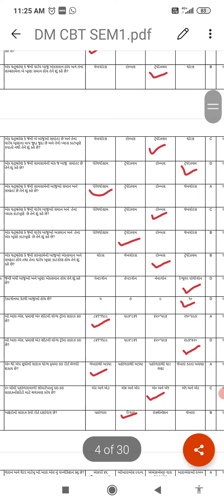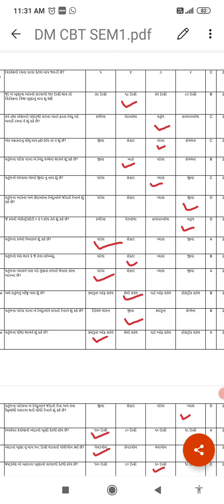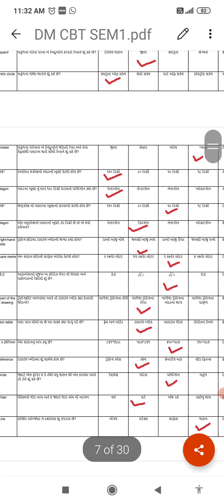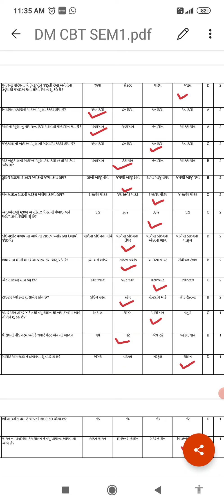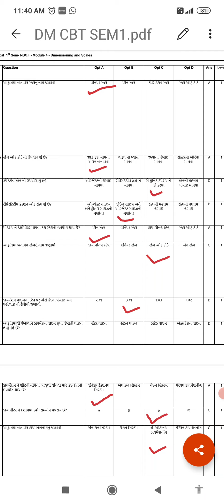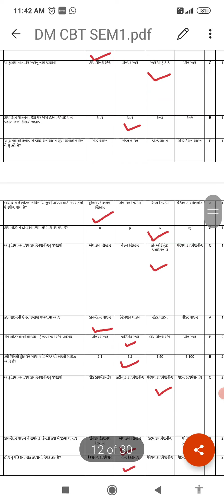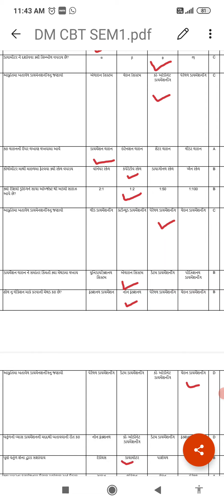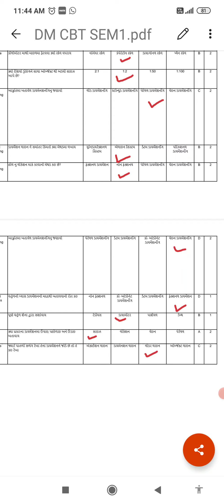DRAUGHTSMAN MECHANICAL SEMESTER 1 SERIES 2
THIS VIDEO FOR TRAINING PURPOSE
TO USEFULL ITI TRAINEE
TRADE DRAUGHTSMAN MECHANICAL
SUBJECT
FOR ONLINE TEST ONE YEAR
AND SECOND YEAR
THANKU